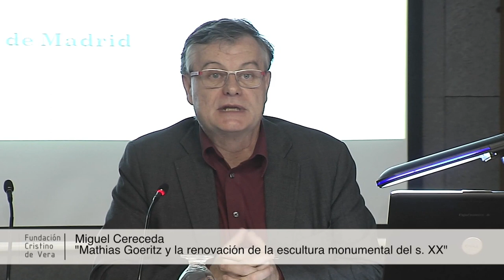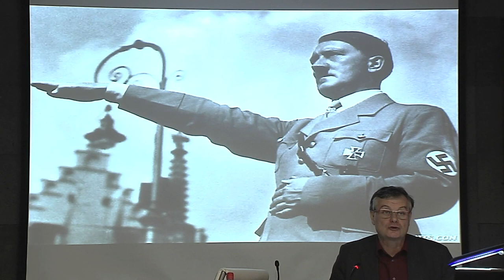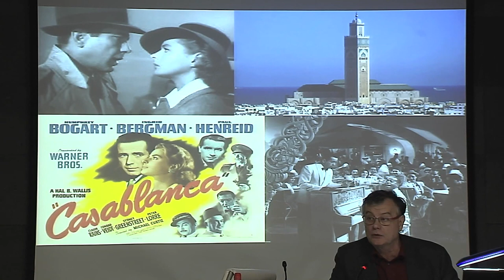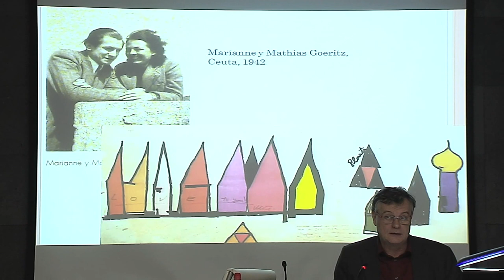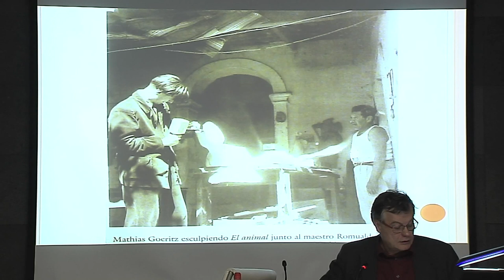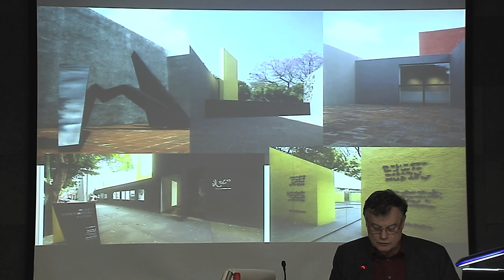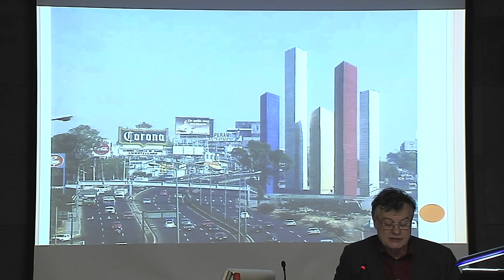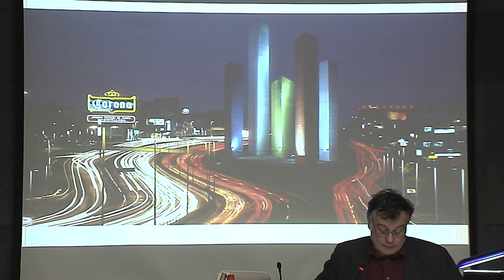MIGUEL CERECEDA sobre Mathias Goeritz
Charla de Miguel Cereceda sobre Mathias Goeritz, dentro del ciclo Arte y Pensamiento, organizado por la Fundación Cristino de Vera.

 "Mathias Goeritz y la renovación de la escultura monumental del s. XX"

Mathias Goeritz debe ser considerado como uno de los grandes renovadores del lenguaje de la escultura monumental del s. XX. Sobre todo a través de su obra realizada en México, en colaboración con el arquitecto Luis Barragán, a partir de los años cincuenta.
Artista de origen alemán, vivió en España durante los años cuarenta del s. XX y es posiblemente uno de los más significativos introductores de la abstracción pictórica en la atrasada España de postguerra. Actuó como un importante renovador espiritual de la plástica española, a través de su relación con artistas como Eduardo Westerdahl, Pancho Cossío, Wily Baumeister, o de críticos como Ricardo Gullón o Lafuente Ferrari. Pero además de su obra monumental, Goeritz introdujo un interesante "giro espiritual" a su trabajo, sobre todo a raíz de sus Mensajes, "oraciones plásticas" como él también las denominaba, que empezó a realizar en México, en 1959, a raíz de la muerte de su mujer, Marianne.

La conferencia estará dedicada al estudio de la obra monumental de Goeritz, en relación con su carácter espiritual.